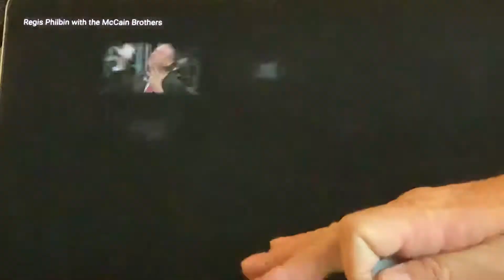Daddy and The Big Boy (Ben McCain and Zac McCain) Episode 129 Regis Philbin Rest In Peace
A interview with Regis Philbin is featured in this episode of Daddy and The Big Boy.  The McCain Brothers interviewed the TV legend 20 years ago when they were working for KCBS TV in Los Angeles.  Philbin passed away Friday night.  He was 88 years old.  This little YouTube show began production when Californians were ordered to stay at home in hopes of stopping the spread of the Coronavirus.